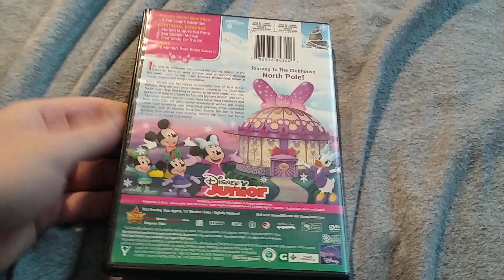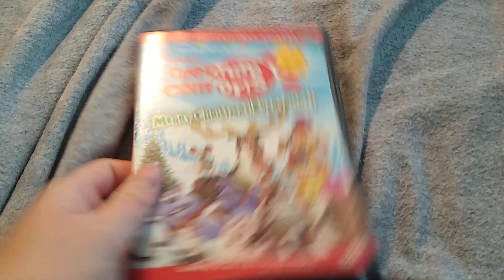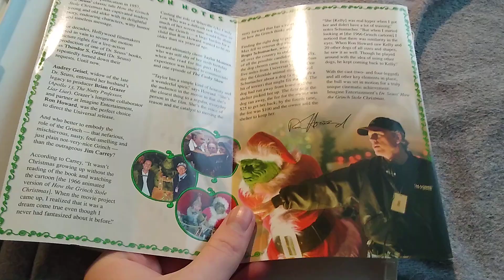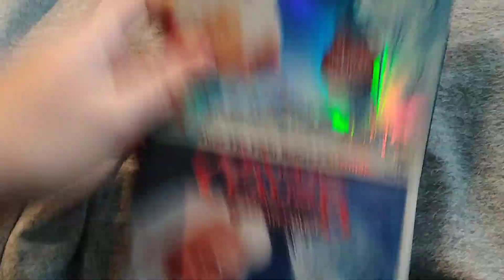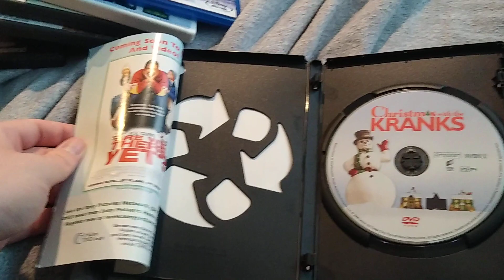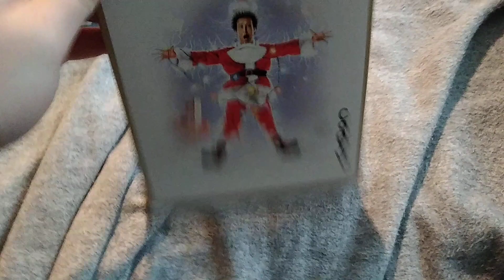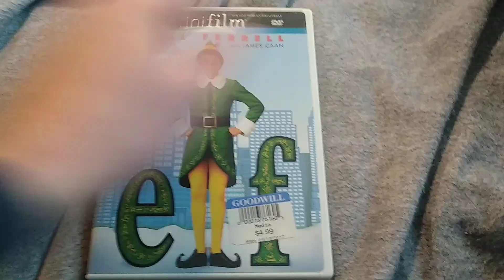My Christmas DVD/Blu-Ray Collection (2021 Edition)